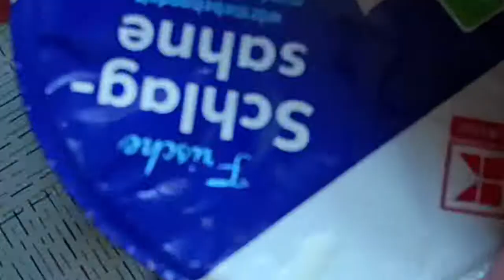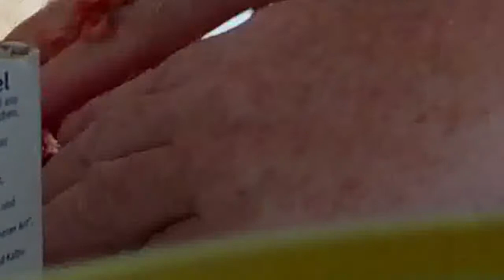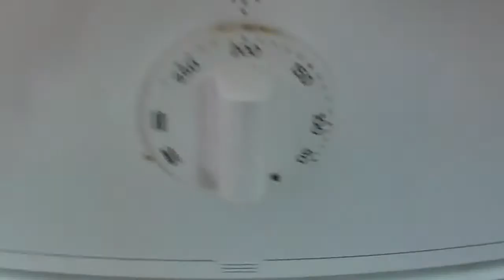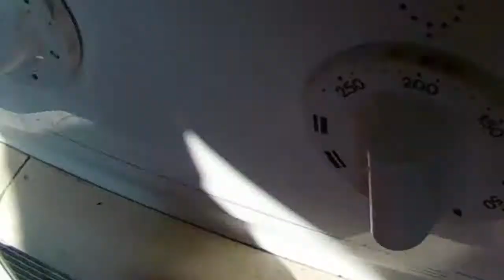Hackbraten kochen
Essen für Zahnlose
Was esse ich nach einem Kiefernbruch und der erfolgten OP . Kann ja nichts beissen, aber möchte trotzdem satt werden. Also kochen wir uns was.
Hier koche ich Hackbraten
Ich kann ja wieder halbwegs beissen, ihr müsstet zum Schluß evtl. noch den Pürierer bemühen.